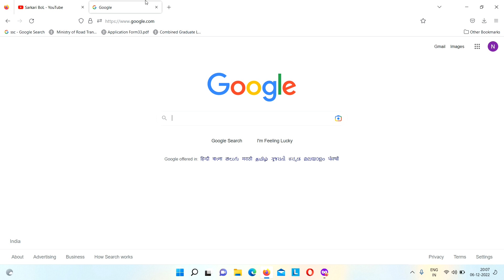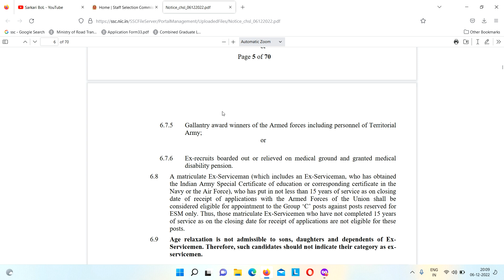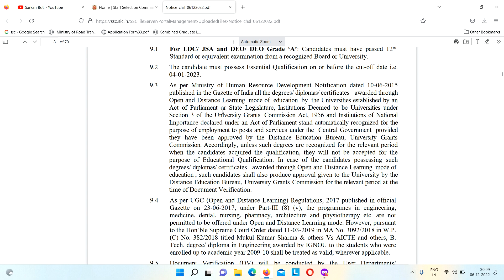ssc chsl notification 2022-2023 : ssc chsl notice 2022-2023 : ssc chsl vacancies